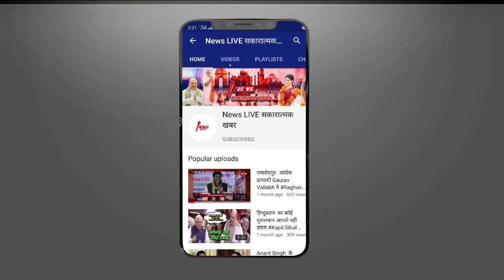चुनाव जीतने के बाद फाटक पर हुआ Afzal ANSARI का गज़ब स्वागत - Abbas ने शेयर कर दिया ये VIDEO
LIVE provides the national news of utmost social and political significance, conducted with ground reporting on the grassroots level from different regions across the country. News, videos and analyses on issues, topics and incidents that are generally left with little coverage in mainstream media, find the perfect platform on our channel